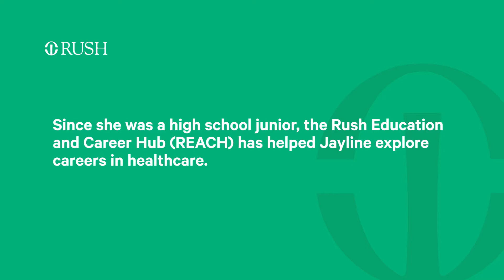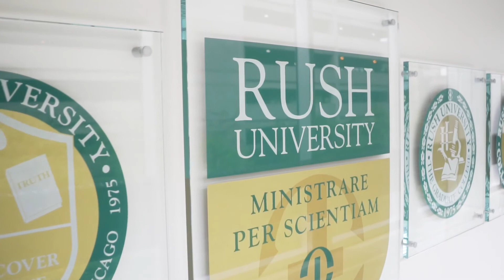Rush Boot Camp Helps Pre-Med Students Achieve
RU Ready MedSchool Boot Camp will prepare students for medical school through the five pillars of pre-med readiness: Volunteerism, leadership, research, clinical experience and community service.